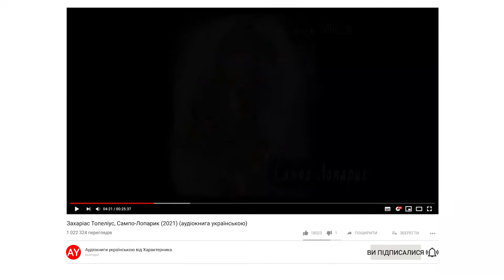Захаріас Топеліус, Сампо-Лопарик (2021) (аудіокнига українською)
Були собі колись лопар і лопарка.
А чи ти знаєш, що то за такий народ - лопарі й де вони живуть?
Послухай-но, я тобі зараз розповім...